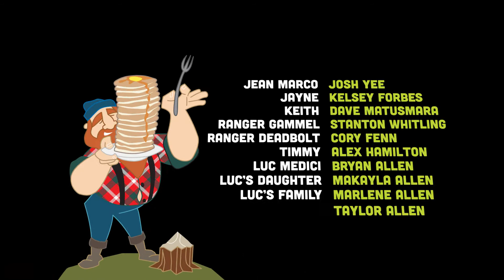Hume Lake 2014 Ponderosa Axe: Part 6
The story follows the life of Paul, who began as a "righteous" man who persecuted Christians but had his life turned around when Christ appeared to him and gave him a calling. Paul went on to preach the Good News far and wide, being arrested, stoned, assaulted, ran out of town, and even survived a shipwreck. But Paul stayed faithful to his Lord Jesus until the end.